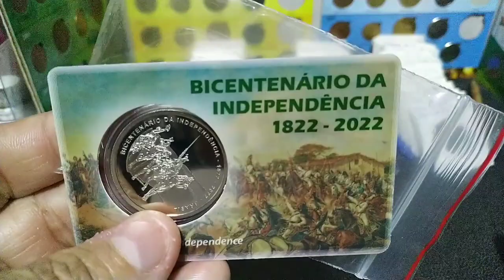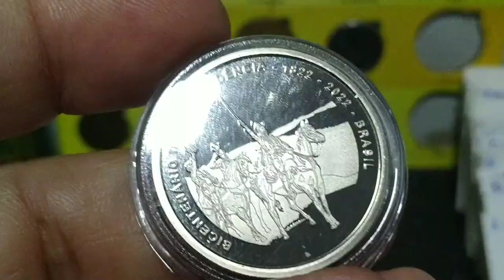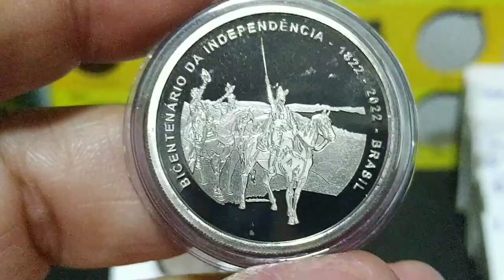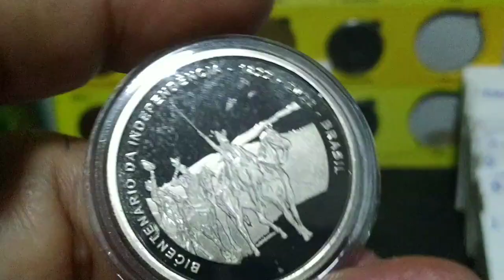2 REAIS 1822/2022 BICENTENÁRIO DA INDEPENDÊNCIA DO BRASIL 🇧🇷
bpgb#2002 risco numismatica moedas comomoedas bpgb#2002 riscobpgb#2002 risco numismatica moedas comomoedas bpgb#2002